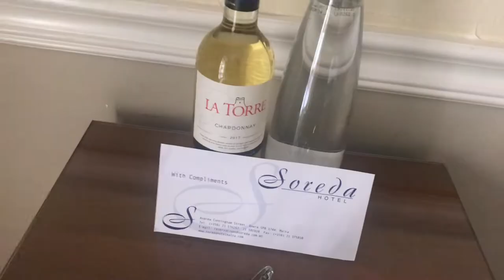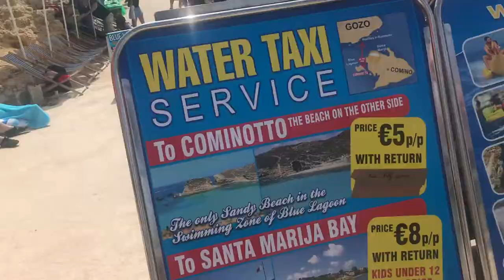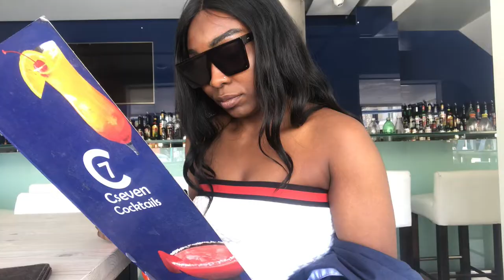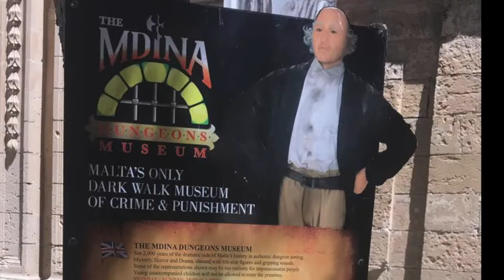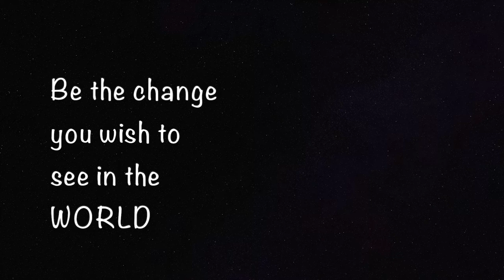MALTA VLOG 2019 | FIRST SOLO TRIP | Bernie's Life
hi guys, this is a video documenting my first ever solo trip, which happens to be the beautiful island of Malta. I spent 5 days travelling to Valletta, St Paul's Bay, Mdina, blue lagoon and many others.